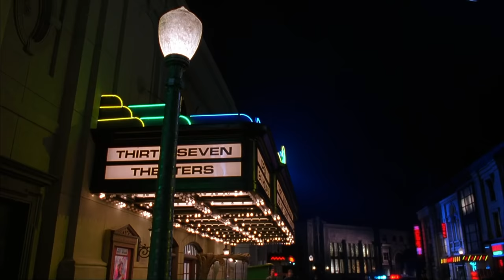The Mask - Sancho le cubain - HD 1080p Fr